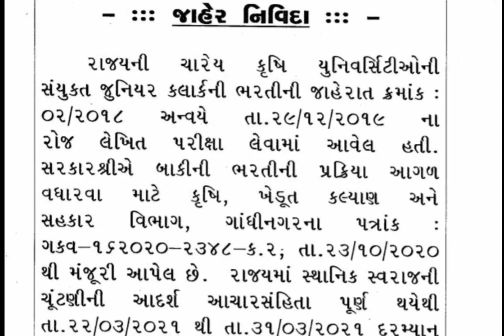Breaking news : જુનિયર કલાર્ક ની ભરતી ની પરીક્ષા તારીખ જાહેર // પરીક્ષા ક્યારે લેવાશે ?